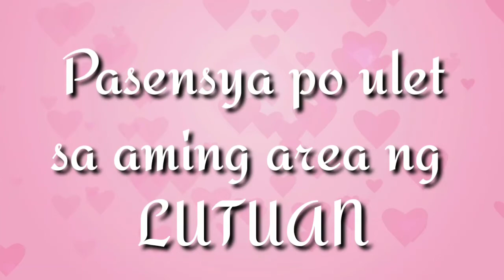Sinigang na Bangus